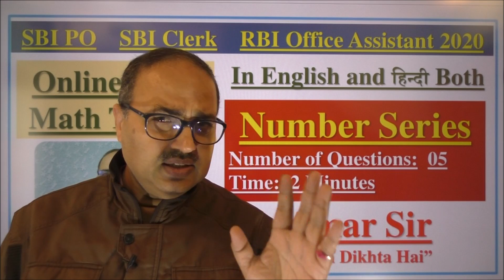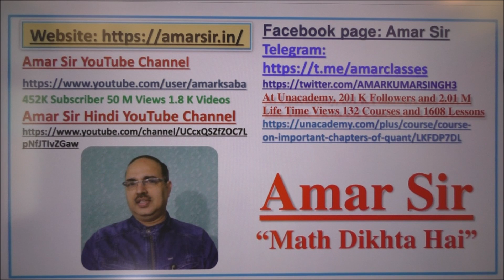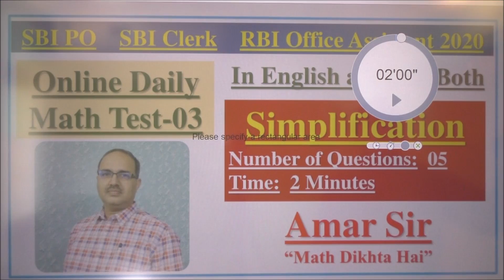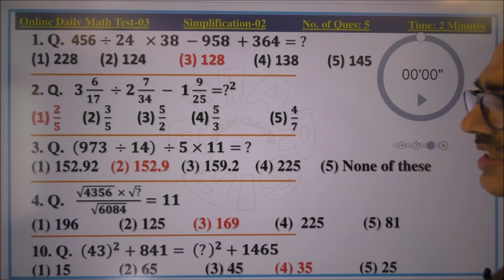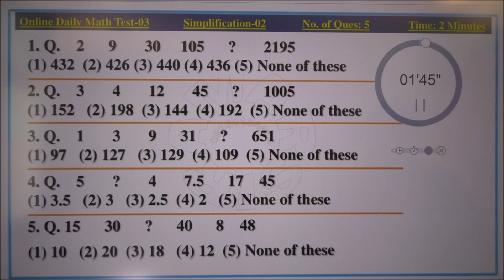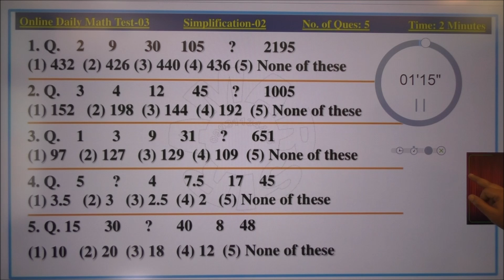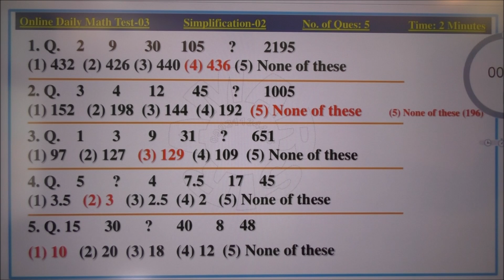Online Daily Math Test-03 Simplification | Number Series SBI PO SBI CLERK RBI Assistant Amar Sir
“Online Daily Math Test-03” contains two tests- one each on Simplification and Number Series, which is very important for the exams of SBI PO/SBI Clerk, RBI Assistant and all other banking exams. You have to solve 5 questions in just 2 minutes in each test. Test is with timer. Hope, you will enjoy. All the best! “Math Dikhta Hai"

Attractions:
* Complete Video Course of Math (Chapter wise)
* Solved PDF (Chapter wise) and PDF of Exercise (Chapter wise)
* One day (Every Monday) in a week-Doubt Live Classes by Amar Sir
Super sale: 50%+10%: Target SBI CLERK 2020 (Maths) by Amar Sir

Super sale: 50%+10%: Target SBI PO 2020 (Maths) by Amar Sir

Super sale: 50%+40%: Comprehensive Course of SSC CHSL (Maths) by Amar Sir

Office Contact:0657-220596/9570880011